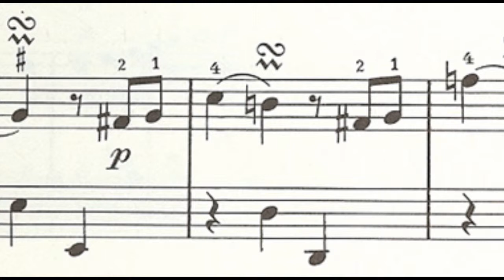CPE Bach Sonata in G Major - Von Slagle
Carl Phillip Emanual Bach
Sonata in G major, Wq 65-22, H56- No. 2, Andante